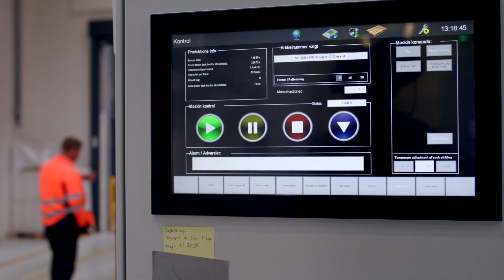Diplom i projektledelse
Med en Diplom i projektledelse får du styrket dit projektlederskab med den nyeste viden, empirisk testede metoder og praktiske færdigheder. Og du får større faglig indsigt i blandet strategi, coaching og ledelse.

Uddannelsen er både for dig, der har erfaring som projektleder, ny i rollen  eller drømmer om at blive det.